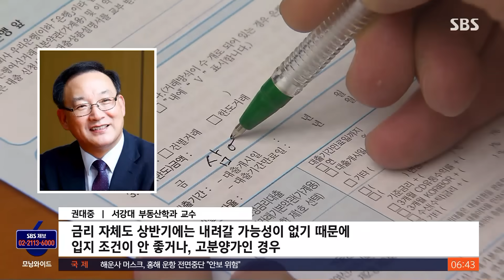겨우 당첨돼도 '계약 포기'…무순위도 미달 / SBS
〈앵커〉

높은 경쟁률로 인기를 끌었던 아파트 청약에서 최근 계약을 포기하는 사례가 잇따르고 있습니다. 분양가는 너무 뛰었는데 앞으로 집값이 오를지는 장담할 수 없다고 보는 분위기가 큰 걸로 보입니다.

상황이 어떤지, 제희원 기자가 보도합니다.

〈기자〉

지난해 10월 청약을 진행한 서울 동대문구 아파트 단지입니다.

24가구 모집에 2천3백여 명이 청약통장을 던져 99.7대 1로 흥행에 성공했지만, 주변 시세보다 비싼 분양가에 당첨자 절반 가까이가 계약을 포기하면서 최근 무순위 청약에 들어갔습니다.

[서울 동대문구 공인중개사 : 처음에는 좋아했는데 계약시점 들어가니까 많이 갈등하는 거죠. 더 좋은 기회가 있을 것 같고.]

인근의 다른 아파트 단지도 16.9대 1로 완판 됐지만, 10% 정도가 미계약 물량으로 나왔습니다.

[서울 동대문구 공인중개사 : 고분양가에 하다 보니까 완판은 됐는데 계약을 안 하는 거지 사람들이. 신축이건 구축이건 값이 떨어진다고 생각하고 있으니까.]

동작구의 이 아파트 단지도 4분의 1이 주인을 찾지 못하면서 중도금 무이자 조건까지 걸렸고, 무순위로도 못 채운 단지도 있습니다.

[분양사무소 관계자 : 선착순으로 진행을 하고 있거든요. 조건 다른 거는 없고, 일단은 선착순 지정 계약금으로 1천만 원 먼저 넣으시고.]

부동산 경기 둔화는 여전한데, 치솟는 분양가가 가장 큰 이유입니다.

[김영실/서울 동작구 : 수도권 아파트 들어가고 싶으면 십억 이상 하니까 들어가기가 엄두가 안 나죠. 죽을 때까지 돈을 못 갚을 것 같은데요, 대출받으면.]

[권대중/서강대 부동산학과 교수 : 금리 자체도 상반기에는 내려갈 가능성이 없기 때문에 입지 조건이 안 좋거나 고분양가인 경우 상당기간 주인을 찾지 못하는 집들이 나타날 수 있습니다.]

지난해 아파트 분양가는 84㎡ 기준 평균 9천500만 원이 올라 상승폭이 16년 만에 가장 컸습니다.

더 오를 거라는 관측이 우세해 분양시장 분위기 반전이 쉽지 않을 전망입니다.

(영상취재 : 배문산, 영상편집 : 김호진, VJ : 박현우, 디자인 : 이재준·장성범)